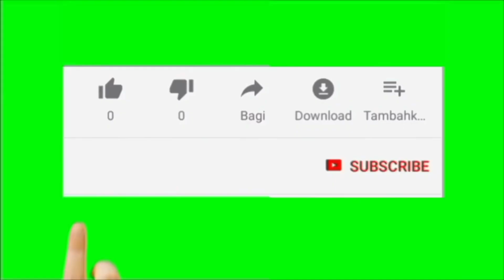HOUSE FOR SALE IN TRICHY KK NAGAR NEAR RING ROAD PRICE Rs.51 LAKHS / தனி வீடு விற்பனைக்கு விலை 51 L